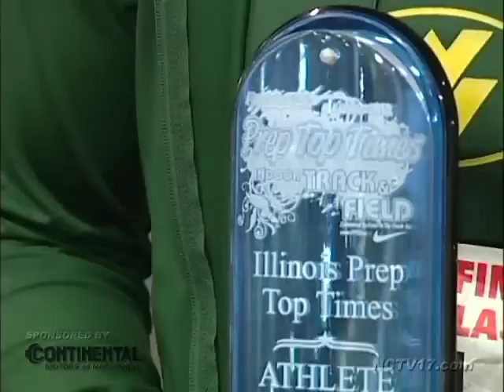Illinois Prep Top Times Track and Field Meet March 24, 2012